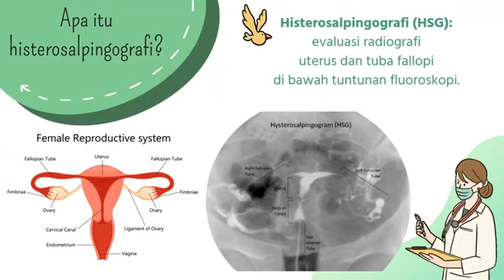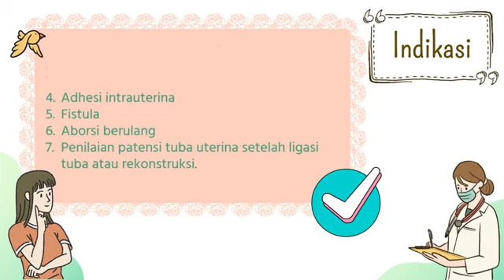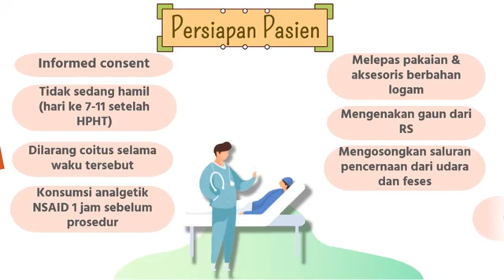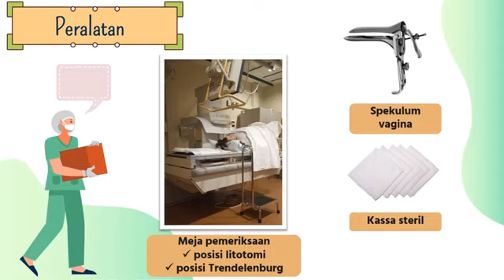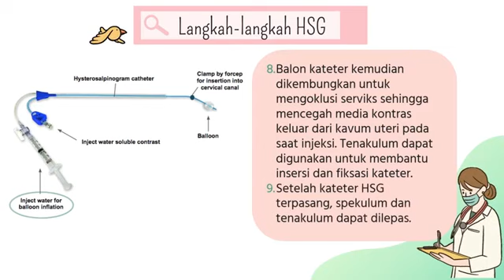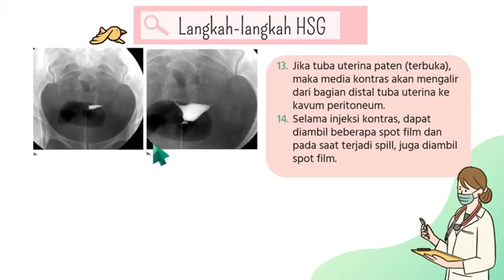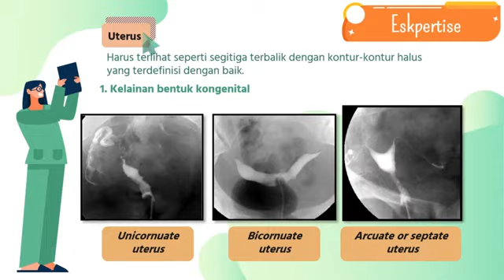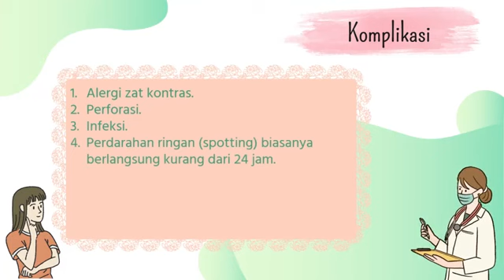Video Pembelajaran - Histerosalpingografi | RADIOLOGI MALANG